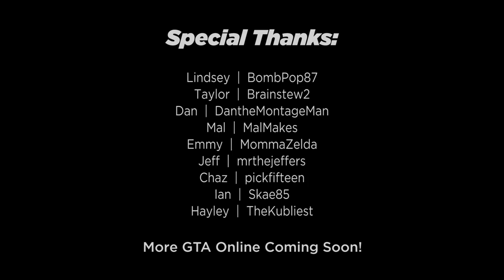GTA Online #46 • The Bathrobe Chicken Episode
It's a weird one, but a really good one. And Taylor is back!

💡 Have an idea or job that you'd like to see us do in GTA Online? Post it in the comments! You might see it on a future episode.

• Taylor